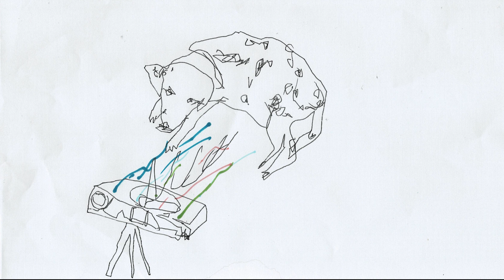Syeede's Not Song Flute - Napan & Baank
Duo Electronic 02 with Chainad Bavorntreerapak